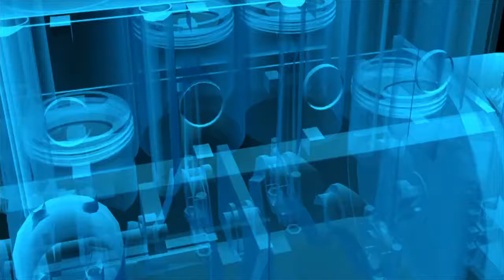Футажи. Бесплатные. Видео без авторских прав. Машины. Engine 5497